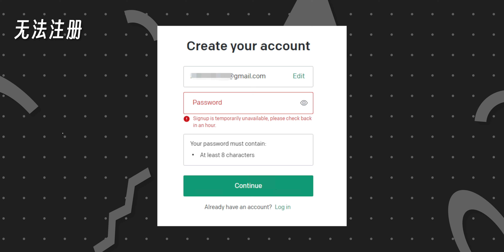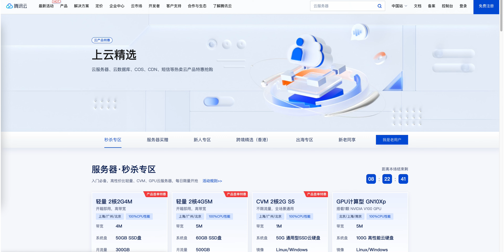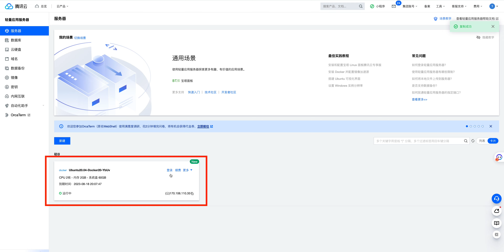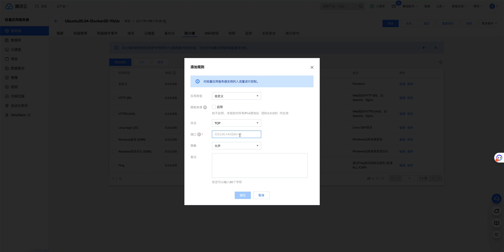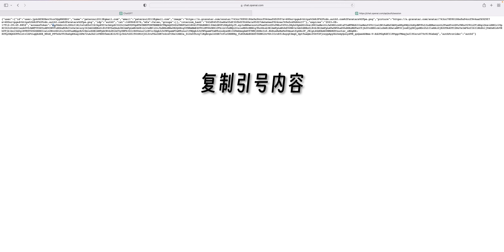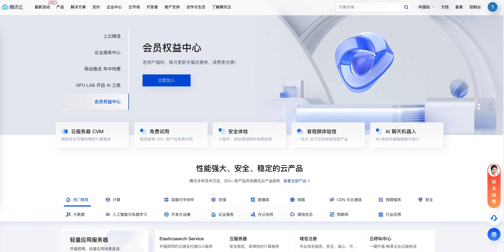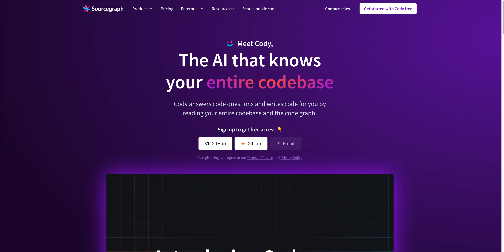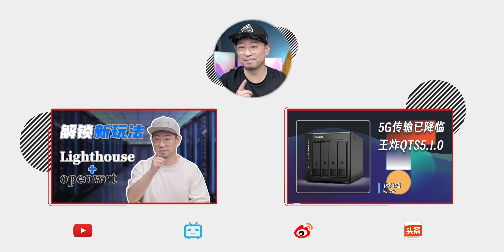拒绝被套壳割韭菜/免翻牆两行代码30秒搞定ChatGPT/手把手教你在雲主機部署一个自己的大语言模型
海豚湾
我用的VPS：
金水小店:
DOTX2.5G交换机：
(光电混合可接光电模块/猫棒）